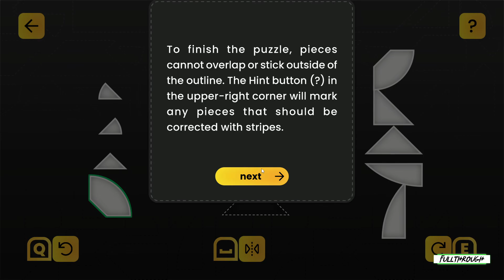Tangram Collection Gameplay HD (PC) | NO COMMENTARY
I hope you find this Tangram Collection gameplay no commentary video useful.Leave a like and share with your friends if you can ;) .Soon I'll be uploading some new videos about more games.

★ My PC ★
MSI PRO B650M-B AM5 Motherboard
8 Cores AMD Ryzen 7 7700 Processor
32GB RAM DDR5 5200
RTX 4060 ti 8GB GDDR6
2TB of SDD storage